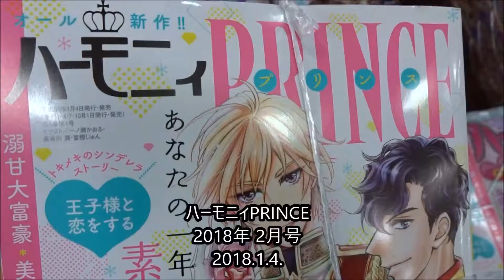ハーモニィPRINCE 2018年 2月号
【ニイタニ】
450万回再生突破
広島県内で動画が多いYOUTUBER(多分)
Hiroshima Prefecture
Itsukushima Shrine
 毎日投稿
広島youtuber
次世代 youtuber
１日10万回再生
１００万回以上再生されている動画、チャンネル